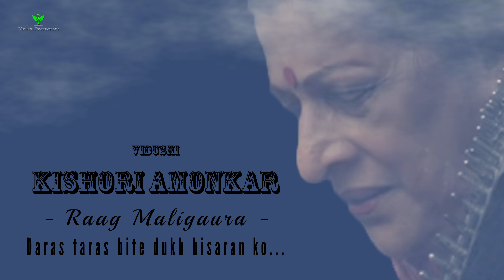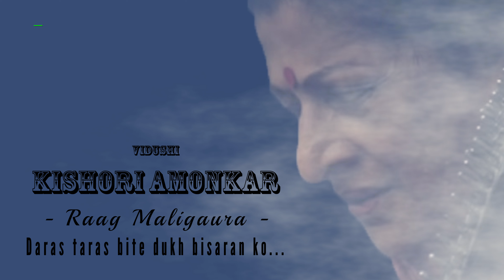Raag Mali gaura | Vidushi Kishori Amonkar | Daras taras bit dukh...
Vidushi Kishori Amonkar
Raag : Mali gaura
Bandish : Daras saras bit dukh bisaran ko,
Jaipur Gharana Vocalist
10 Apr. 1932 – 03 Apr. 2017